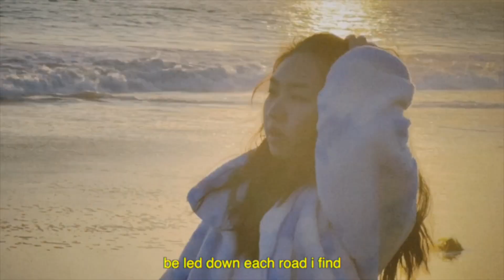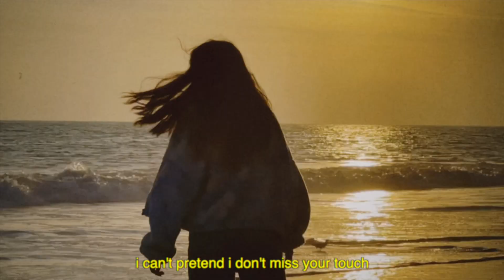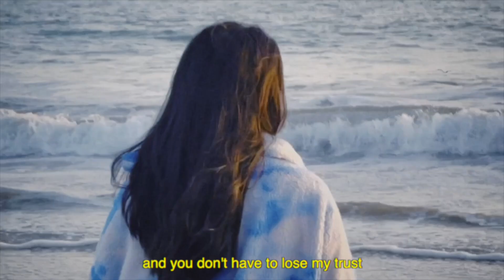JEN Z - Someone I Never Had (Acoustic)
i hope u love the acoustic version aka the screaming crying version 💕✨☁️🥲

Thank you to Jesse Tam, Natalie Chinn and AmandaRachLee for helping me make this video and dealing with my hobbling lol